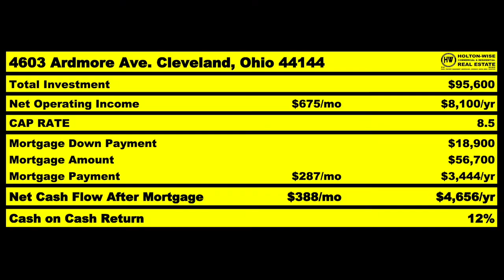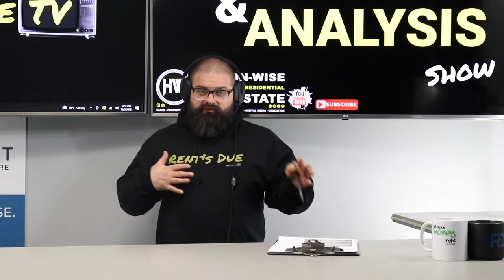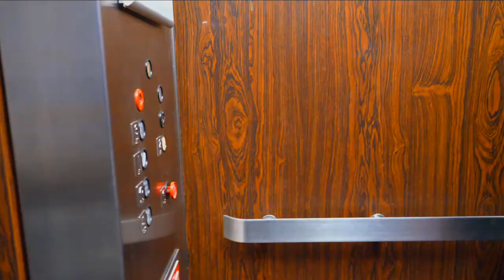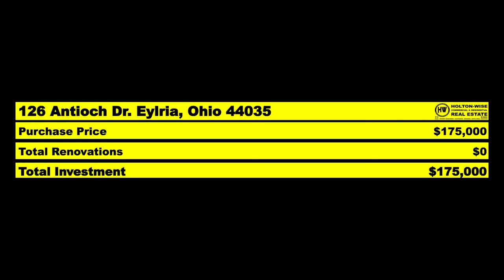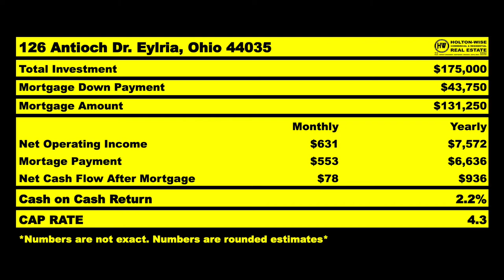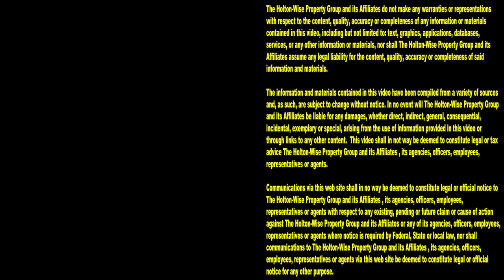The Maryland Real Estate Market is too Expensive for Me! | MLS Search & Analysis 1,365 - 126 Antioch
Terry is a real estate investor from Maryland who wants to invest in out of state real estate so that he can buy rental properties for a cheaper price than is available in the Maryland real estate market. Terry thinks the Maryland housing market is to unaffordable so he's decided to begin buying rental properties in the Cleveland real estate market as an out of state investor so he can stretch his money further than he could at home in Maryland. In the 1,365th episode of The MLS Search & Analysis Show, turnkey real estate expert James Wise is helping Terry run the numbers on an Ohio duplex in a Cleveland suburb called Elyria, Ohio. As Terry is not going to be living in Ohio he is going to need a boots on the ground team handling his Ohio rental properties as his plan is to remain living in Maryland and build his real estate business from out of state. If you are living in Maryland and think that the Maryland housing market is too expensive for real estate investing, reach out to HoltonWise today. HotlonWise is Maryland turnkey real estate investing made easy.

📺 HELPFUL RESOURCES
Holton-Wise FAQ